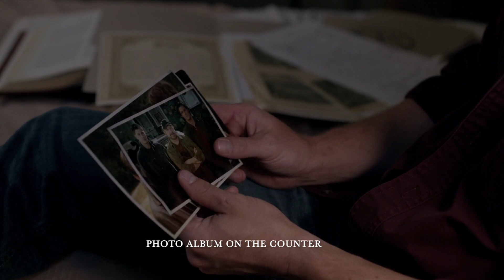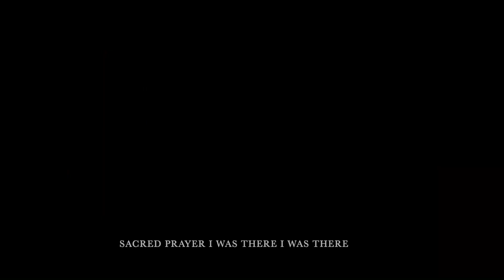destiel | all too well (10 minute version)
well i had to